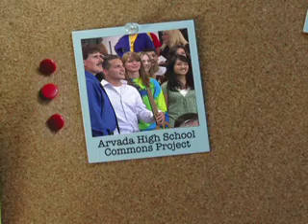Arvada High School Commons Dedication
"Making the Grade" showcases the educational world of Arvada. In this segment we learn how the community came together to build a safer way for students to spend their off-hours.